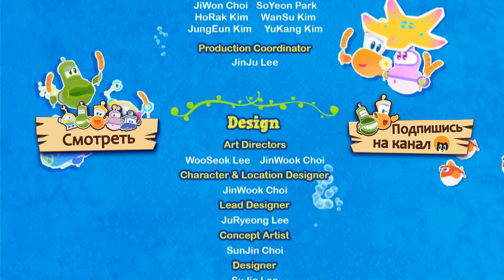Марин и его друзья. "Аквавилль в опасности. Часть первая". Эпизод-49. Мультфильм для детей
В поисках Золотой Морской Звезды в Аквавилле появляется банда злодеев. Они связывают дедушку Марина и оставить его воздушный шар в Центральный Парке. Марин и его друзья спешат в парк, ожидая увидеть там Дедушку, но вместо этого их встречает главарь злодеев. Сначала они очень насторожено относятся к незнакомцу, но тот располагает их к себе с помощью лжи и лести. А после решает использовать их, чтобы добраться до Морской Звезды…
Мультсериал Марин и его друзья рассказывает о том времени, когда семья Марина переезжает в большой город Пайп-Сити, но из-за ошибки транспортных черепах они оказываются в местечке под названием Аквавилль. Впечатленные красотой этого живописного городка  и дружелюбием его обитателей, они решают в нем поселиться...  Марин находит в Пайп-Сити много новых друзей и весело проводит время с ними.